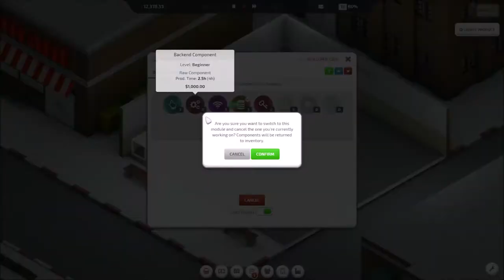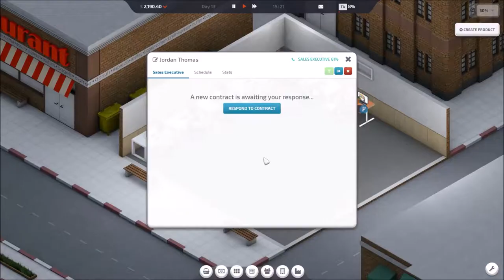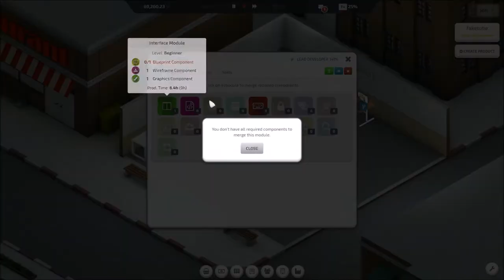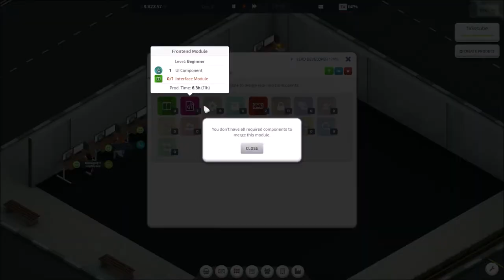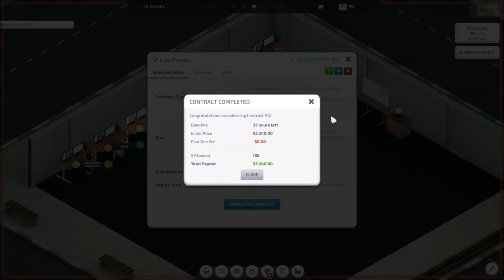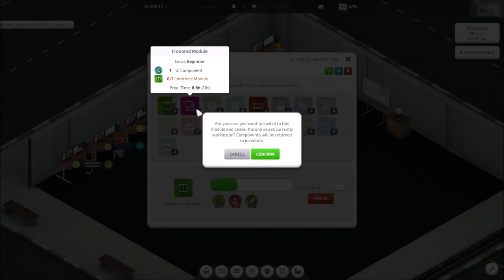startup company time lapse #2